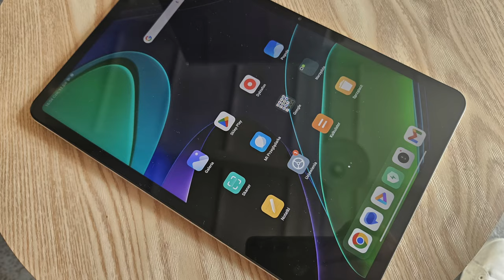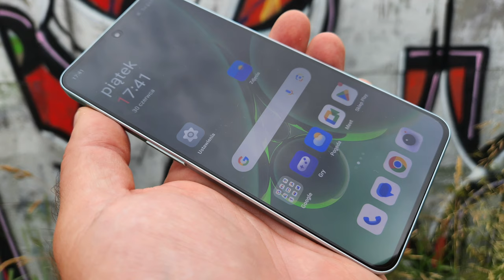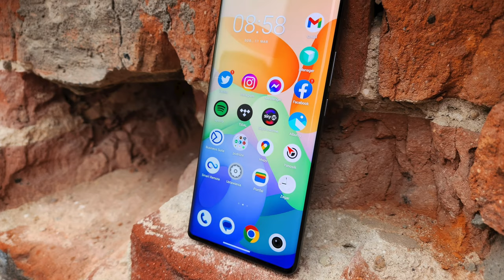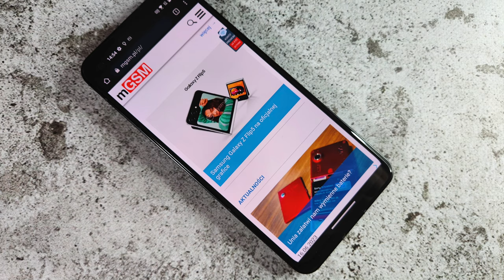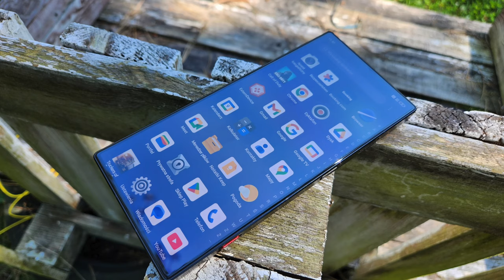Odświeżanie jest nieważne! A co jest ważne...?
Tym razem pochylamy się nad jednym z ulubionych wśród producentów w ostatnich latach parametrów smartfonów: częstotliwością odświeżania ekranu. Czy ten parametr jest aż tak istotny? Kto powinien zwracać uwagę na częstotliwość odświeżania ekranu przy wyborze smartfonu, a kto nie? Dla kogo wysokie odświeżanie jest rzeczywiście istotne, a dla kogo nie? O co w ogóle chodzi z tym odświeżaniem? I co jest ważniejsze od odświeżania?